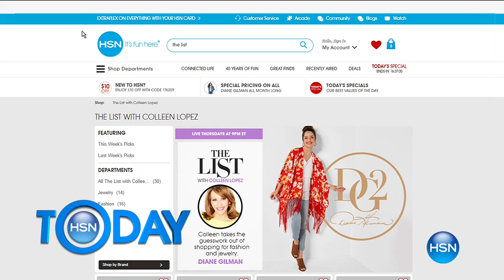HSN | HSN Today: Yellow Box Shoes 05.25.2017 - 07 AM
Discover beautiful shoes with practical design and a contemporary flair perfect for every lifestyle. The full assortment of these great trendsetting styles are offered in a variety of colors and sizes. Put these on the must have list for the season.